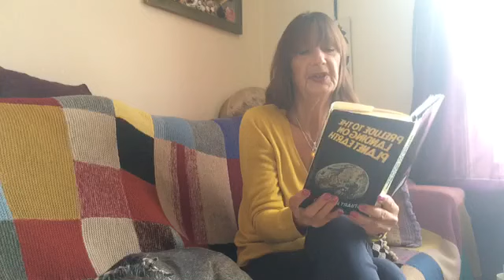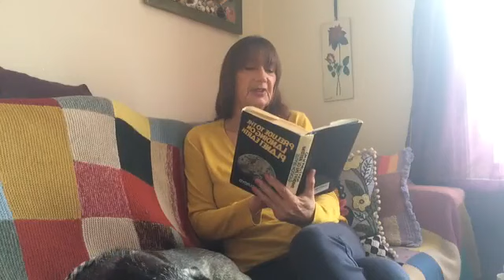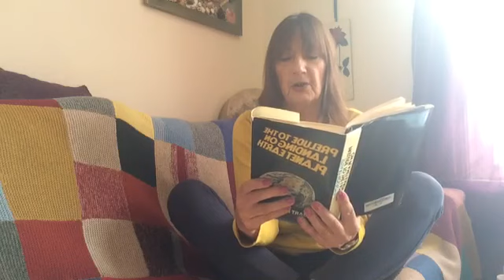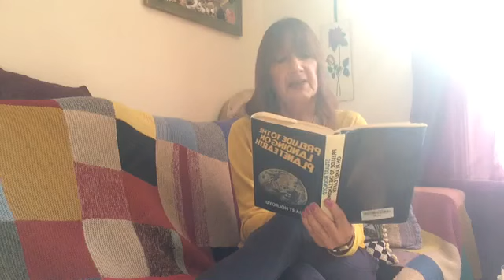8/3rd "Prelude to the Landing on Planet Earth" ending 'Walking on Eggs'1975 Middle East crisis'74-5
Chapter 8, part three ending this chapter "Walking on Eggs " and the journey of the 3 to help our planet through the middle east crisis continues - a riveting chapter ending with the safe dematerilisation of a poisenous virus. Some dialogue is repeated and elaborated upon in the book "The only planet of Choice" a wonderfull book compiled over the 18 years, informing about the origins of humanity and the thousands of years we have been observed...
Beginning with the Journey in 1974 - and is was very personal in parts - but maybe helpful in these days as it talks about the Ego, the Dark forces, Belief systems and trust are subjects discussed in detail .

Written by Stuart Holroyd, published 1977. A fascinating journey through consciousness and the most extraordinary account of a meeting between 3 people - Phyllis Schlemmer a Psychic Medium, Dr Andrija Puharich and Sir John Whitmore an english aristocrat - who synchronisticly met and started a journey which is described in the following chapters of the book. It deals with the problems in the Middle East and the tremendous work this triangle of people did, on the behest of a group of 'infinite intelligence'
I start with the sleeve note and the Author's note to put the reading into context - some will find this an easy and wondrous journey of hope and trust, some might find the leap in imagination impossible and will not listen - others might find their live has changed after hearing it all - the reading of
"The only planet of choice" had well prepared me to travels these chapters with anyone who believes that there is always more than meets the eye..
Our days of summer 2020 will be going into  Autumn  soon and for me the reading of these 2 books have provided a great way in preparation for the times ahead. 2021 will soon be here and I wish for a wonderful hindsight.
We all have choices and the better informed the easier are these waves of change navigated - for me anyway.
I hope i do the work justice, i enjoy it and shall continue with the chapter 9 with final words on this book. My personal life is topsy-turvy like most are in this August 2020 now September,... on the whole globe there seems a dark force trying to seperate humanity... so it seems no coincidence that i have felt compelled to read these books aloud - for me it is empowering because at least everyone who cares to can learn about ways to get out of the Matrix - created by forces driven by greed. Kindness seems a currency we should seriously consider because nowadays it has become easier to seperate the wheat from the chaff and i believe a whole new system is necessary...over time... I hope you are as astounded as i was 9 years ago when i read this book for the first time.